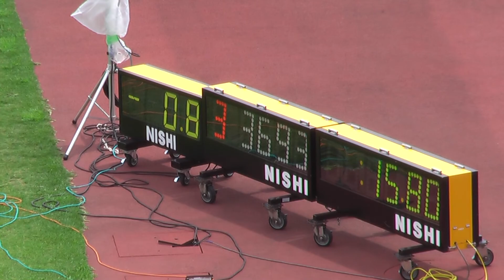H24千葉県国体最終 少年B男子110mJH予選2組